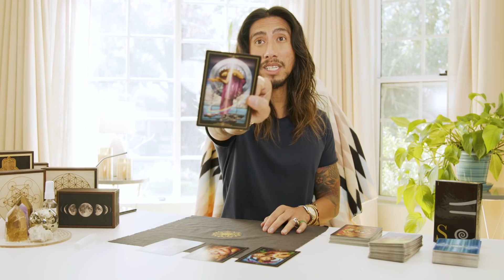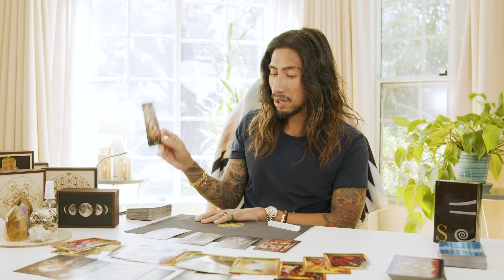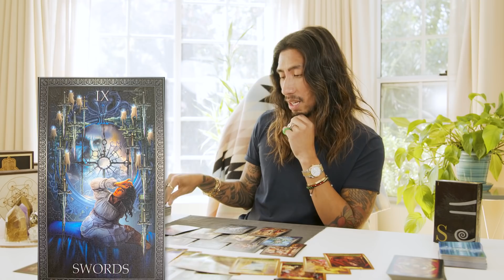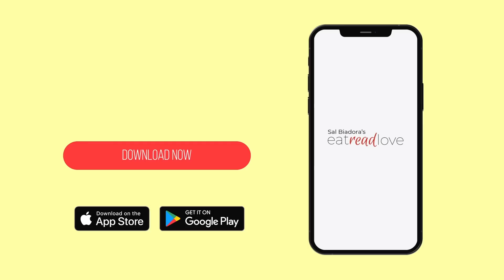CAPRICORN | TIME TO BE MATURE WITH THIS RELATIONSHIP | APRIL 1-15 2021 BI-WEELKY TAROT READING